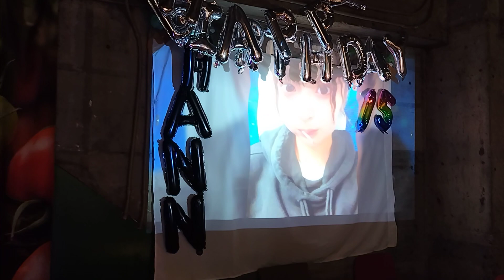2023年12月16日HANNA生誕祭メイキングローソク点灯式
渋谷某所で行われたHANNA生誕祭の
メイキング映像
ローソクがなかなか点かないの